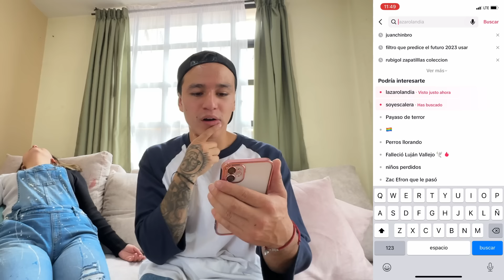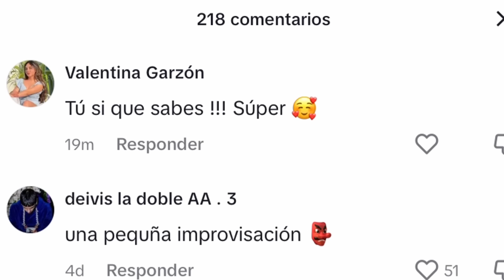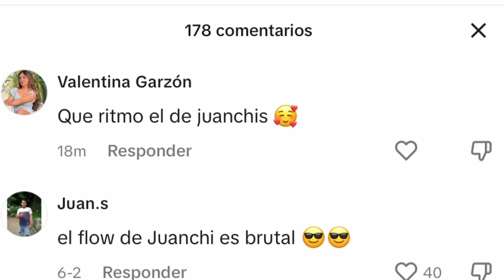CONFIESO ESTAR ENAMORADA del PAYASO *Bigger* ¡Mi NOVIO ENLOQUECE!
Hola familia de parceritos y parceritas cómo saben el payaso Bigger me ha robado un beso y mi novio parce esta esta muy celoso por esto !